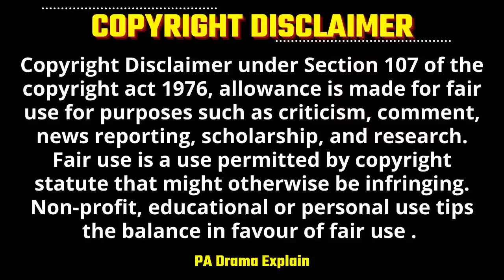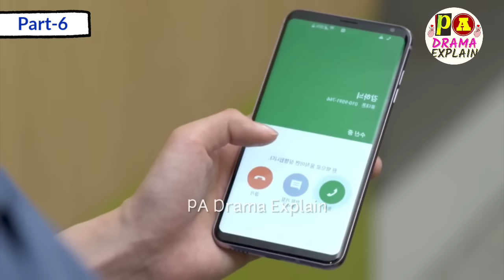Part-6 | Arrogant Jerk Boss said I Hate you the Most to Crazy Girl💕 Korean Drama Explained in Hindi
Rude Coldhearted Boss Hate Crazy Poor Girl the Most but | Hate to Love.| Hate but Love | Korean Drama Explained in Hindi

Drama Name - Sunny again